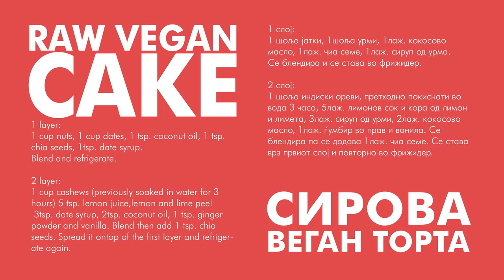RAW VEGAN CAKE🍰🍮🍫 - ANGELA`S FUNNY KITCHEN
🍰 RAW VEGAN CAKE 🍰

1 layer:
1 cup nuts, 1 cup dates, 1 tsp. coconut oil, 1 tsp. chia seeds, 1tsp. date syrup. Blend and refrigerate.

2 layer:
1 cup cashews (previously soaked in water for 3 hours) 5 tsp. lemon juice, lemon, and lime peel
 3tsp. date syrup, 2tsp. coconut oil, 1 tsp. ginger powder and vanilla. Blend then add 1 tsp. chia seeds. Spread it on the first layer and refrigerate again.

🍰 СИРОВА ВЕГАН ТОРТА 🍰

1 слој:
1 шоља јатки, 1шоља урми, 1лаж. кокосово масло, 1лаж. чиа семе, 1лаж. сируп од урма.Се блендира и се става во фрижидер.

2 слој:
1 шоља индиски ореви, претходно покиснати во вода 3 часа, 5лаж. лимонов сок и кора од лимон и лимета, 3лаж. сируп од урми, 2лаж. кокосово масло, 1лаж. ѓумбир во прав и ванила  Се блендира па се додава 1лаж. чиа семе. Се става врз првиот слој и повторно  во фрижидер.